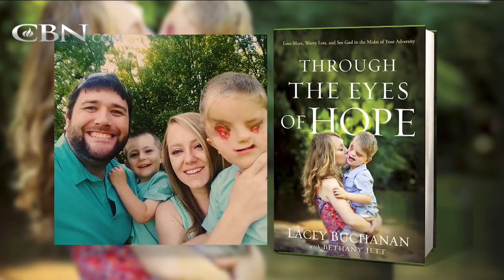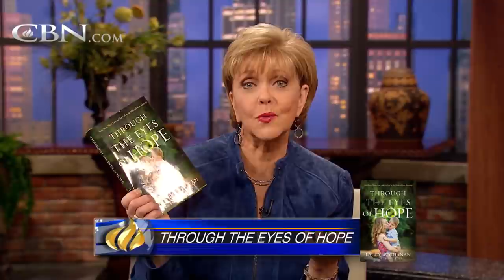Seeing Through the Eyes of Hope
In her book, Through the Eyes of Hope, Lacey Buchanan tells the story of how her family's lives took a dramatic turn with her son's birth, and how God turned a tragic situation into something beautiful.